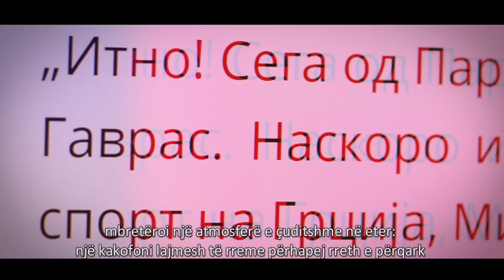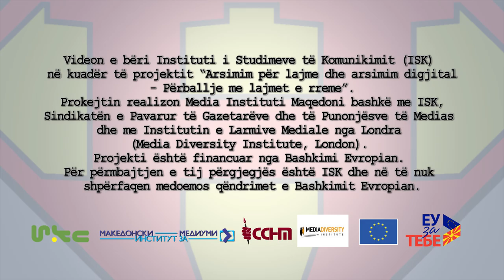Кој е Newsman? (Албанска верзија)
Во последната епизода, нашиот суперхерој Новко ни ги открива тајните на медиумската писменост и зошто е таа важна. Но, кој е Newsman?